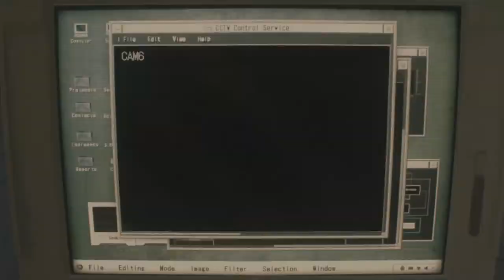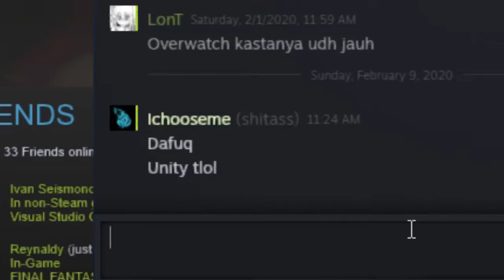Stasiun Polisi | Resident Evil 2 (Claire 2nd Scenario)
video RE2 gua yang ke-7
enjoy ae.

Silent Partners - Engine Fire